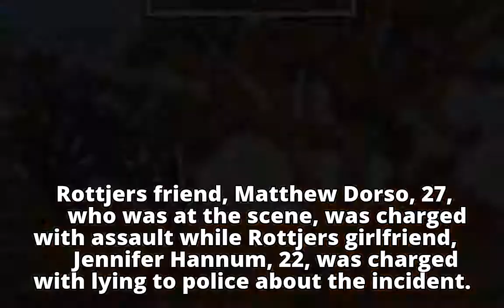Connecticut man, 30, attempts to intervene in couple's argument and gets thrown 45 FEET from a bridg